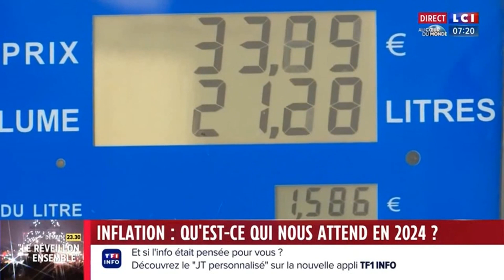Catherine André - Samedi 30 Décembre 2023